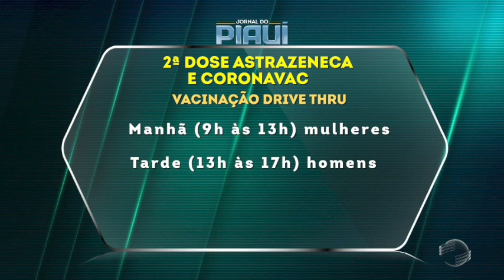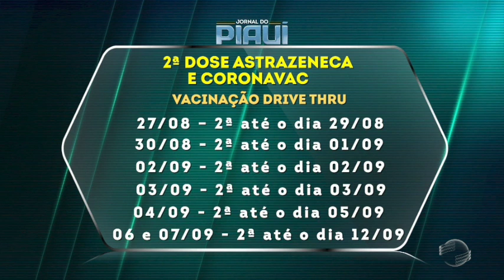Começa nesta sexta aplicação de segunda dose de vacina em drive thru